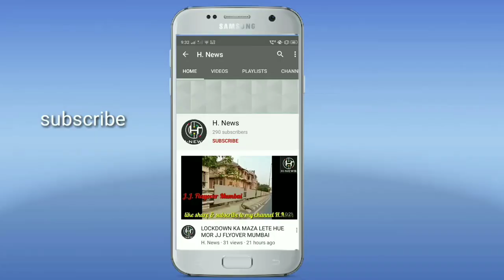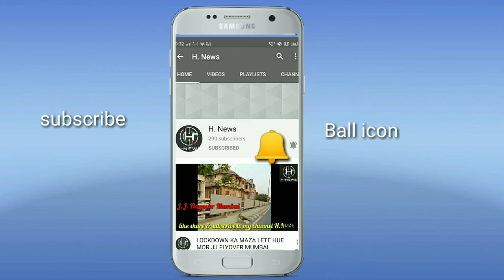मशहूर एक्टर इरफान खान का हुआ निधन बॉलीवुड में शोक की खबर